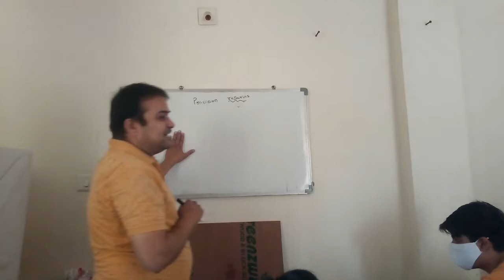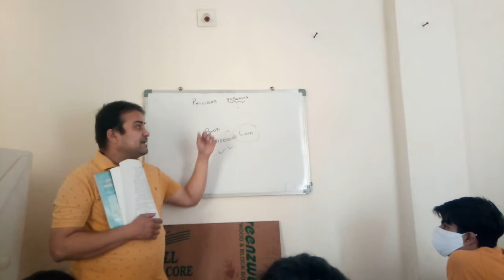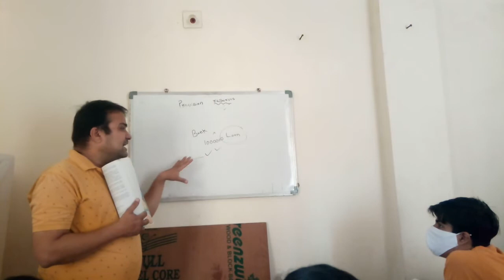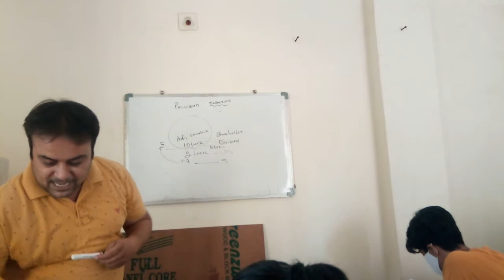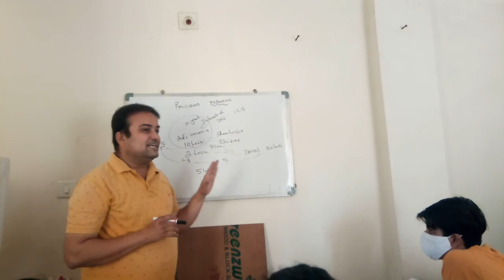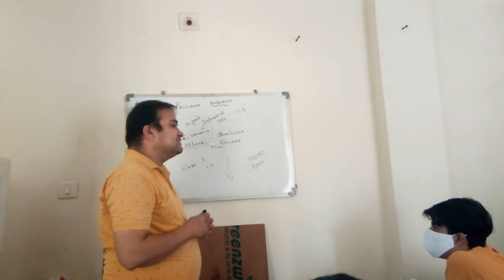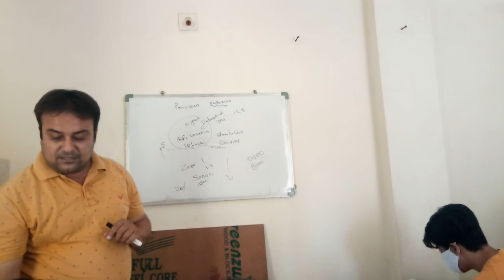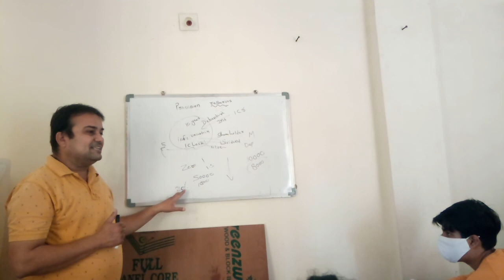standard 11 Account part 2 chapter 3 Provisions and reserve part 2